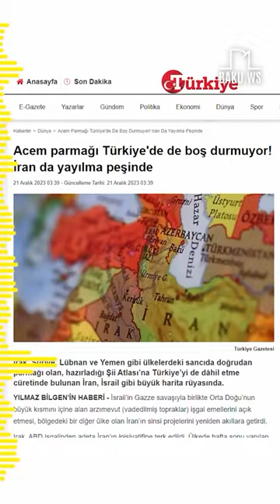Iran şiə hilali fikrində dir.